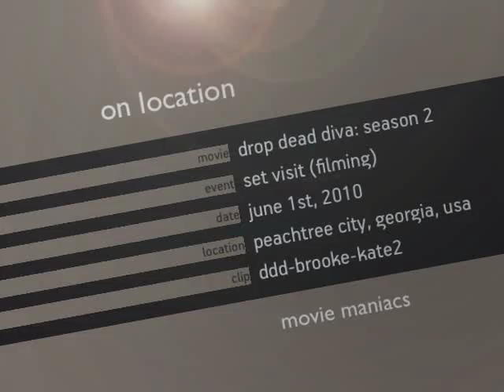Drop Dead Diva | set visit "Jane & Kim, part 2" season 2 US (2010)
set visit "Drop Dead Diva" during filming season 2 / 2. Staffel
Genre:
Regie / directed by:
Darsteller / cast: Brooke Elliott, Margaret Cho, April Bowlby, Kate Levering, Jackson Hurst, Josh Stamberg, Ben Feldman

DVD-Start Deutschland: 20. Mai 2010
Kinostart USA:
offizielle Filmsite:

Verwendung mit freundlicher Genehmigung von Sony Home Entertainment